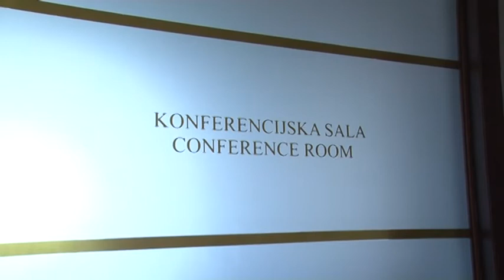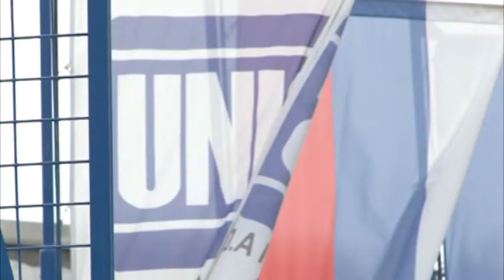DERVENTA- RADNICI UNIS-A I DALJE BEZ PLATE TRAZE STECAJ 24 5 2017